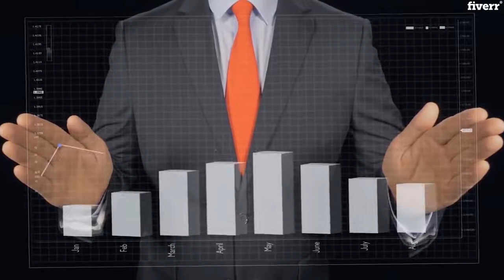Short Video Ads: I will create brand,promotional and social media commercial video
If a picture is worth a thousand words, what is a video worth? According to GaryVee- more than ever. The single most important strategy in content marketing today is VIDEO.

The early introduction is vital for your Brand That is how people perceive the brand in the long term. I created the ‘Commercial Brand’ video for professional businesses, an alternative way to express your brand with well-blended video clips.

Business and agency ads
Product ads
Brand video
Social media ads
Studio Commercials
Website promo
Event promo

A voiceover can make your ad more powerful. If required, I provide male or female voices in all languages and accents.

Word count of the script:
15 sec: 30 words
30 sec: 70 words
60 sec: 150 words and so on

Let me know if you have any queries or book your first gig today. Let’s make magic happen!